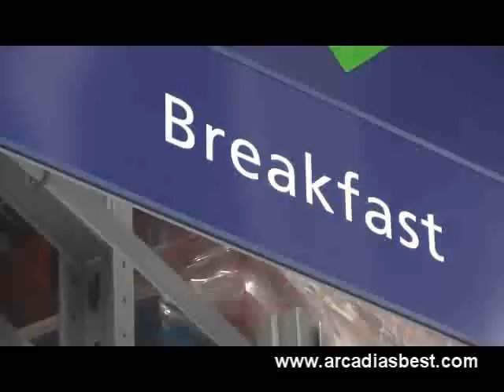Arcadia's Best: Sam's Club El Monte Grand Re-Opening May 6, 2009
After nearly a year if remodeling that included the complete demolition of the previous club and the neighboring stores in the strip mall, the Sam's Club in El Monte re-opened with a VIP reception for the Arcadia Chamber of Commerce and others on May 6, 2009 with new features such as a gas station, pharmacy, larger cafe and tire center, and much more.